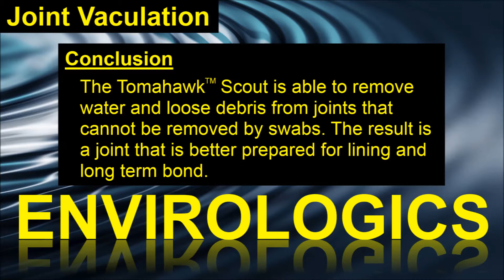Envirologics Tomahawk System - Joint Vaculation